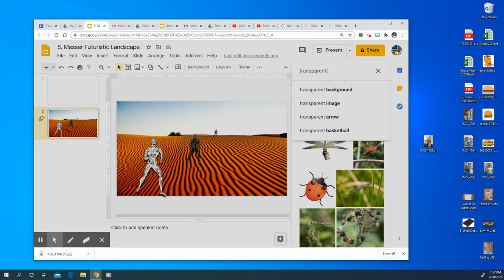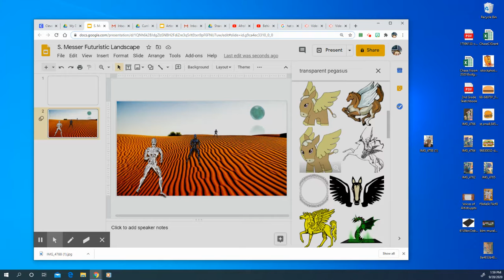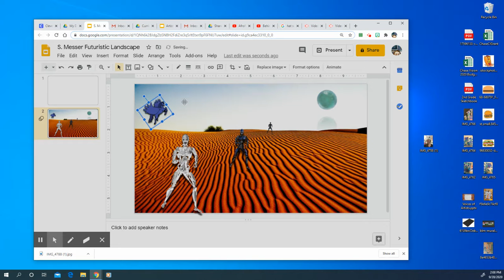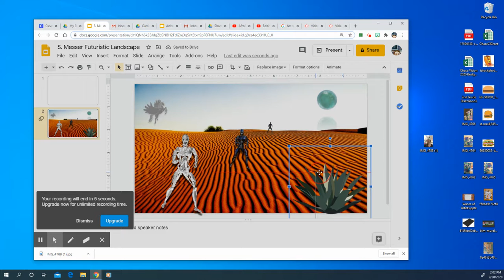Afrofuturism Landscapes Part 3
Ms. Messer shows you how to add elements to your afrofuturistic-inspired landscapes.